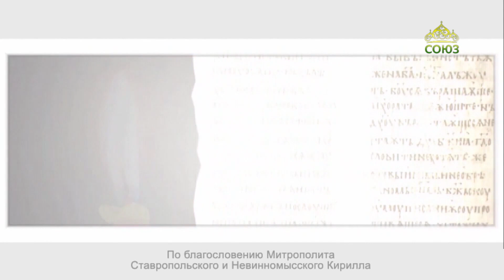«Благовест» (Ставрополь) 19 мая